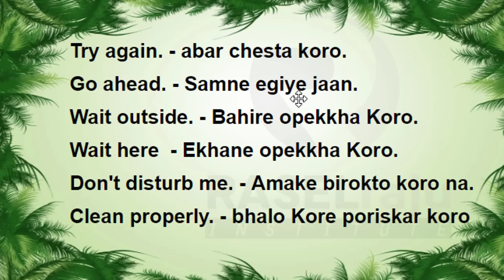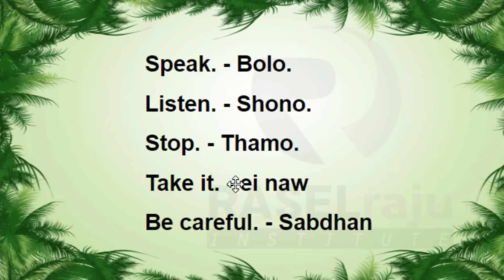Learn Bengali Commanding Related Short Sentences In English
In this video I shared Some Commanding Related Bengali Short Sentences through English For Beginners . After Watching it you can improve your learning Bangladesh language.if you can be benefited from it, Please Make Like,Comment,Share and Do Subscribe..if You want to contribute to our project , you can donate us..Thanks

**If you want to attend to an free online Bengali learning class Through  Skype, you can send me a mail.

What is Bengali Language ?
Bengali is a very easy language. Its like near Hindi. . Many people want to learn Bengali from English by watching videos. Hope You will find what you are finding ….

The Bengali language native to the region of Bengal, which comprises present-day Bangladesh and the Indian states West Bengal, Tripura and southern Assam. It is among the top 10 most spoken languages in the world.

Our Services:
We provide English to Bengali translation,interpreter and local guide services through virtually and physically also.

That mean you can get here

*Translation
*Interpreter
*Local Guide
*Tour Guide
*Online Bengali Learning By Skype (One to One)

How to Contact with us ?